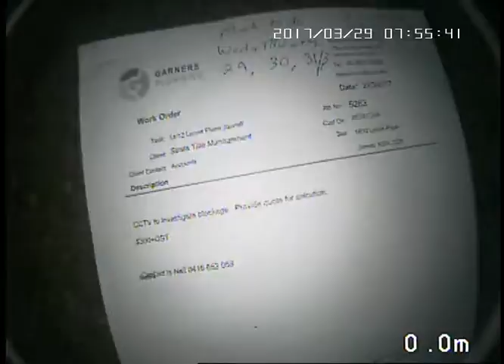12 Lenna Place Jannali / Blocked Pipe